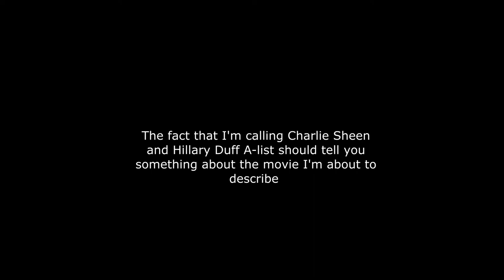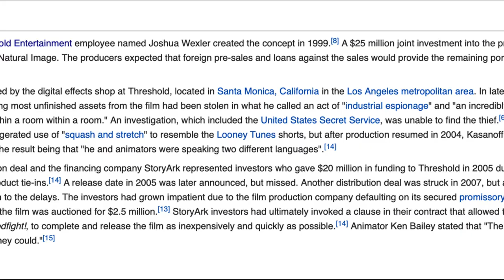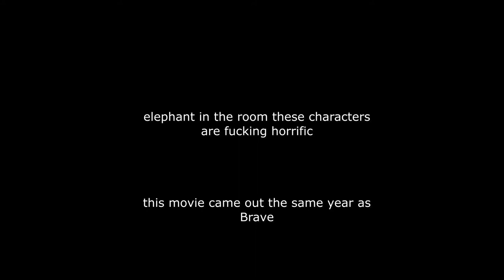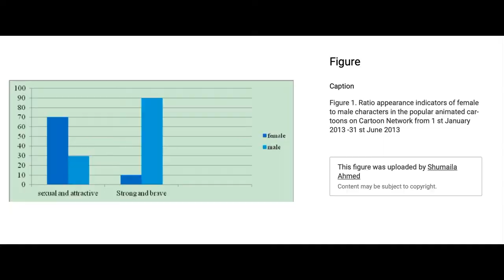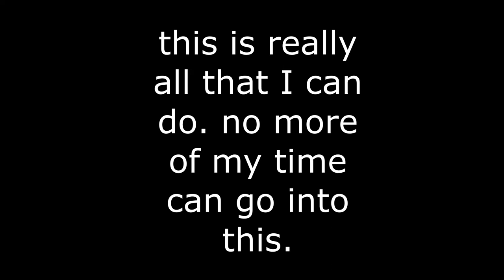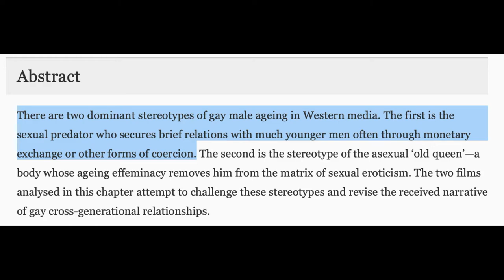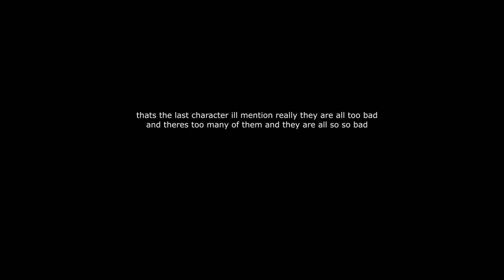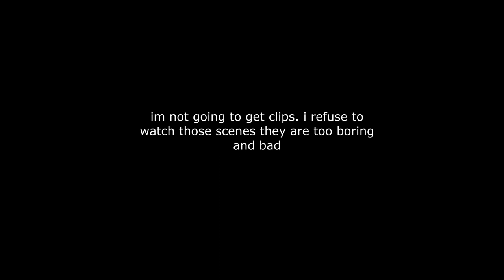The Absolute Trainwreck that is Larry Kasanoff's Foodfight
I had nothing to do this weekend. I watched this movie once in 2016 and it has remained the worst movie I can think of since I saw it. I tried to watch some videos on it recently, but felt it would not leave my brain until I organized my personal thoughts on why it's such a travesty.